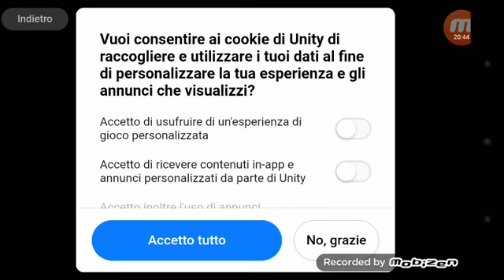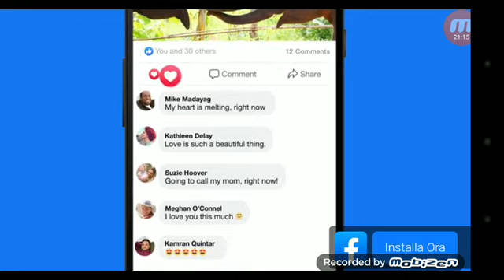COL RIMORCHIO NEL C*** NON VADO VELOCE - CTS #3